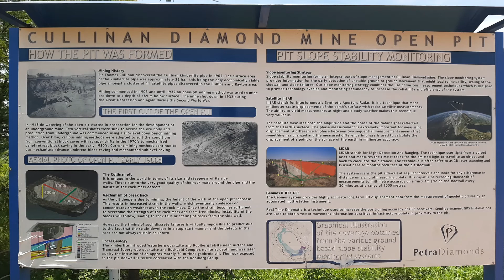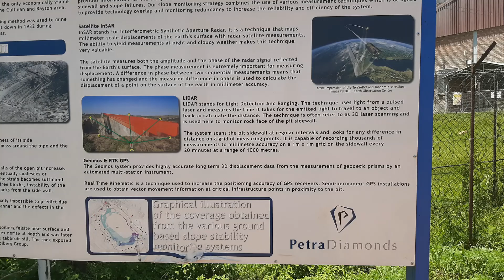Cullinan Diamond Mine